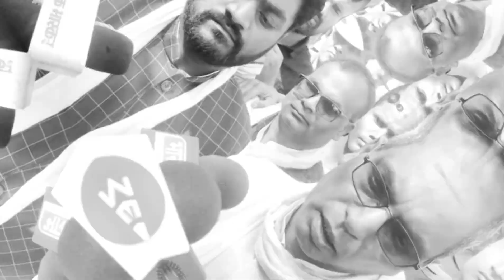op Rajbhar news:सपा के गुंडे कर रहे अपराध ओमप्रकाश राजभर!gaon mein kaba